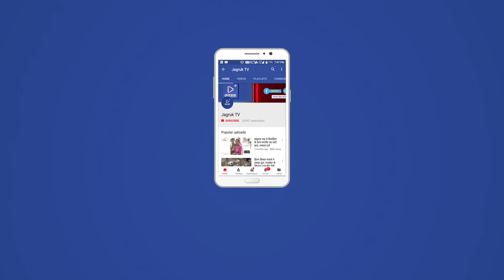JAGRUK TV : उदयपुर : जौहर स्वाभिमानी सम्मलेन की तैयारियां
सितंबर को शूरवीरों की भूमि चित्तौड़ में होने वाले जौहर स्वाभिमानी सम्मेलन की तैयारियां अंतिम चरणों मे है । इसी कड़ी में इस सम्मेलन को सफल बनाने के उद्देश्य से श्री राजपूत करणी सेना के राष्ट्रीय अध्यक्ष महिपाल सिंह मकराना उदयपुर पहुंचे । इस दौरान मकराना ने राजपूत करणी सेना के पदाधिकारियों से मुलाकात कर इस सम्मेलन में ज्यादा से ज्यादा लोगों की भागीदारी सुनिश्चित करने के लिए महत्वपूर्ण चर्चा की । इसके अलावा ज्यादा से ज्यादा संख्या में किस तरीके से लोग चित्तौड़गढ़ पहुंच सके उसको लेकर भी राजपूत करणी सेना के स्थानीय पदाधिकारियों को मकराना द्वारा निर्देशित किया गया ।